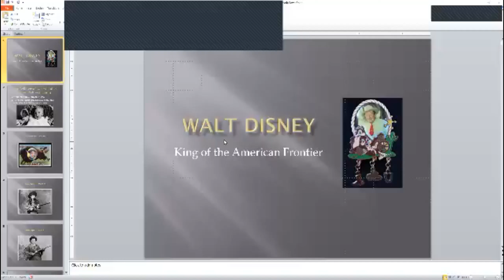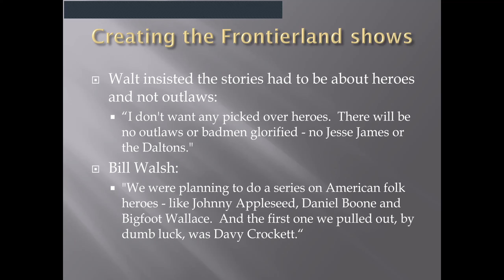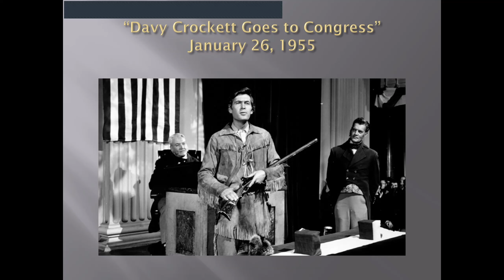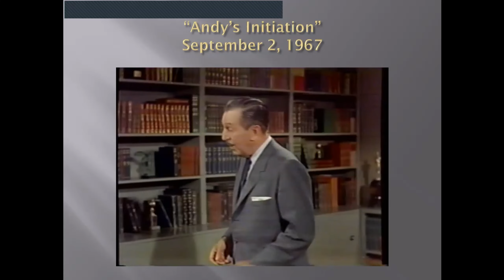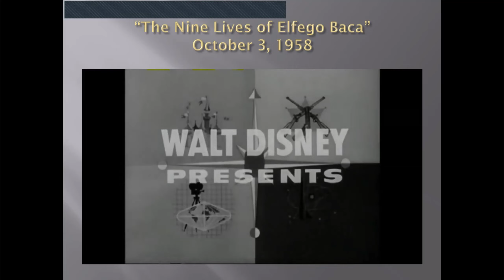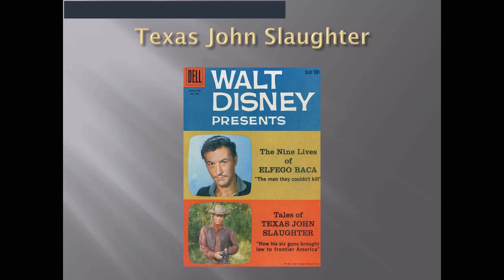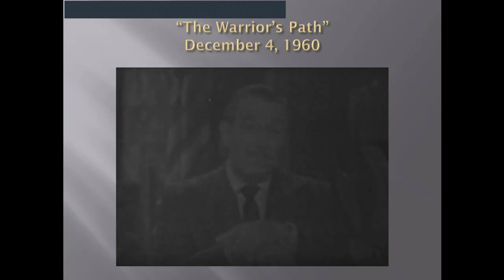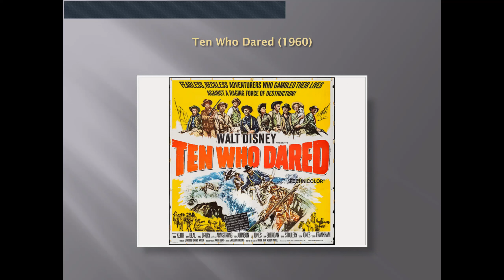Zoom chat for 12/3/22 - Walt Disney, King of the American Frontier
When I was writing my book on Disney television I really enjoyed working on the Frontierland segments. So many great shows, so many great characters! Davy Crockett, Zorro, The Swamp Fox, Texas John Slaughter, Elfego Baca - the list goes on and on. This week I showed how Walt had a long history of Western themes in his early cartoons, how the TV westerns came to be, and how they launched the Studio into a long run of successful theatrical releases. The story wraps up with the creation of Frontierland at Disneyland.